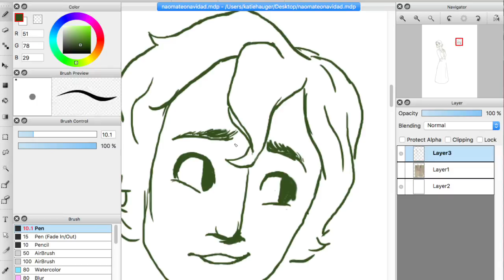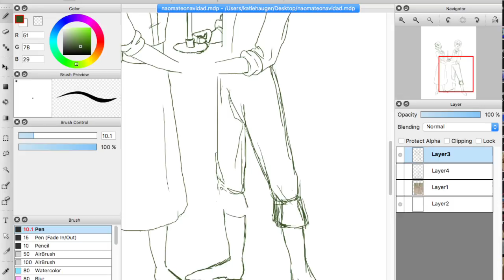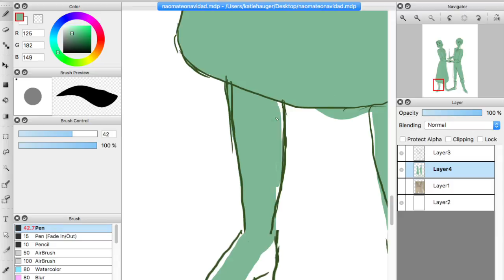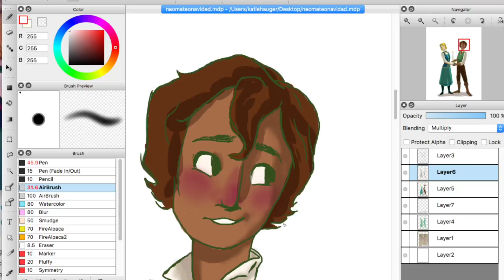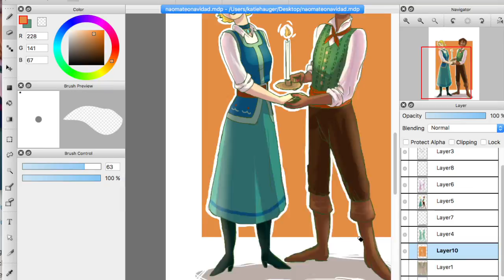Navidad [Elena of Avalor Speedpaint]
Another speedpaint, in honor of finals being over and winter break starting!!